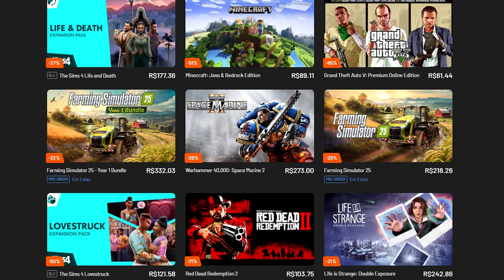OUTRA B0MBA NA F1: AUDI EM CRISE GRAVE PODE INICIAR VENDA PARA FUNDO / SHWARTZMAN / INTERLAGOS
👍 PARCEIROS

Sergio Milani
@scuderiamilani (Twitter)

João 3:16

00:00 - Introdução
00:47 - Do WEC para a Indy
01:55 - Interlagos com problemas
03:50 - Audi em grave crise financeira
05:30 - Venda de parte da equipe
07:33 - Volks pensa em venda parcial